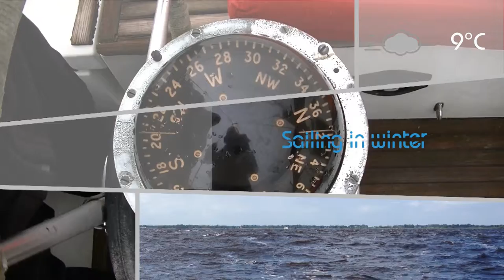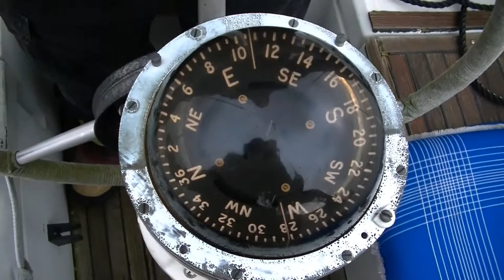S01E03 - Sailing in Winter / Sun Sea and Sustainability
After waiting for a month for the Haringvliet bridge to open again after extensive maintenance, we could finally sail our boat to its new marina.
But in the meantime winter had arrived and the temperature had dropped to below zero. Without the obstacle of the closed bridge out of the way neither snow or sleet could refrain us from our next adventure: Sailing in winter.

Thanks for the music:
Steven Rolling
Up & Down